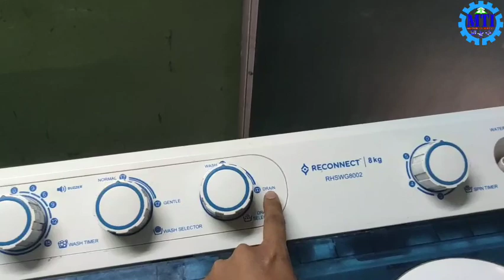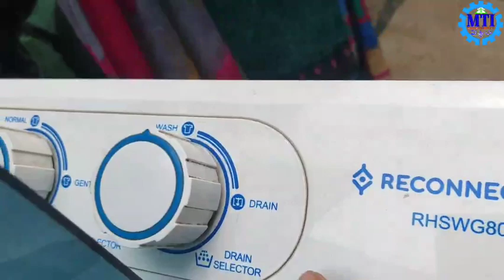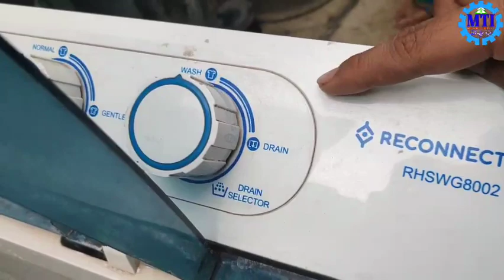वॉशिंग मशीन ड्रैन् प्रॉब्लम || washing machine drain problem || in hindi - step by step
Hello frnds,
video uploaded . Keep supporting

Marathwada Technical Institute at Aurangpura, Aurangabad

Aap hamare  saath jude rahe aise hi new technology aap ke liye lane wale hai

Agar koi doubt hai to comment me puchh sakte hai